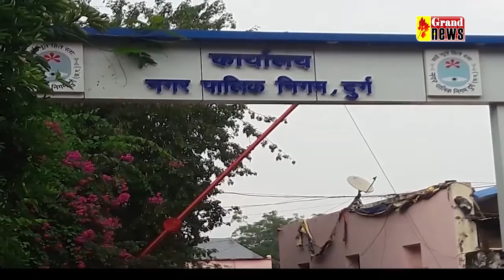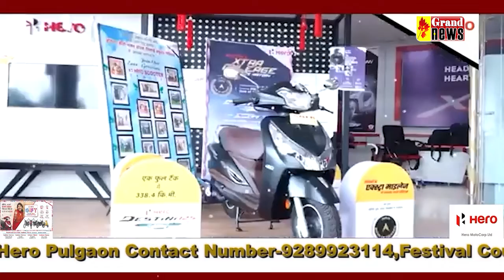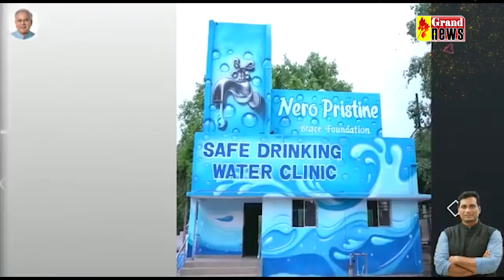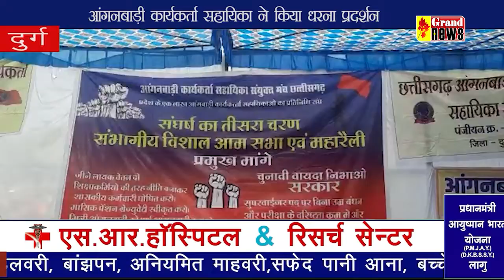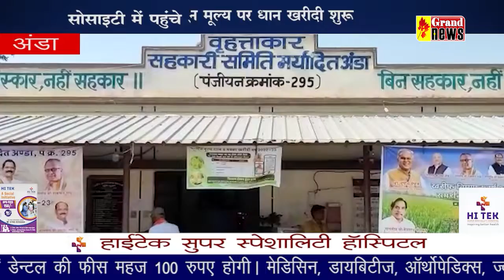1.11.2022 Grand News Bhilai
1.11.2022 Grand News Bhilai